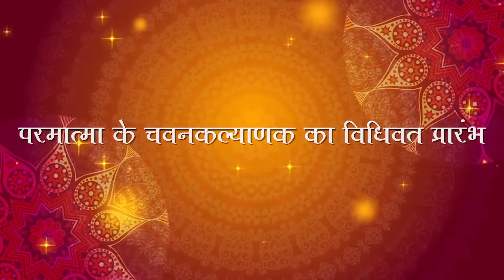Anjanshalaka 2020 - Episode 11 - Parmatma ke chavankalyanak ka prarabh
Anjanshalaka Pran Pratishtha - ShankheshwarPuram Tirth - Palitana - Gujarat
Mahotshv at Cross Maidan Churchgate

p.p. Anuyogacharya Shri Labdhichandra Sagarji M.S.

A grand festive is among us in this tinsel town, Mumbai from 20 to 27th January 2020 at Cross Maidan.
A Pran Pratistha Mahotsav of Shankheshwar jeva Shankheshwar.

ShankheshwarPuram Tirth - JainScience City
Serve No.67, Kumbha, Ghodidhal, Kailash Tekri
Palitana - Bhavnagar Highway
Gujarat

Shankheshwar Karuna Trust
Trust Regd. No. A/3181/SURAT